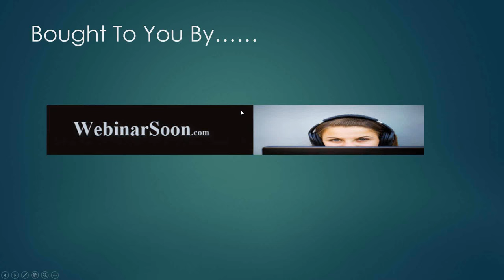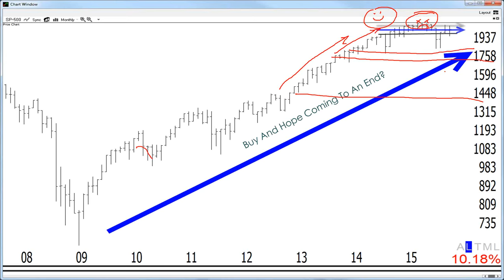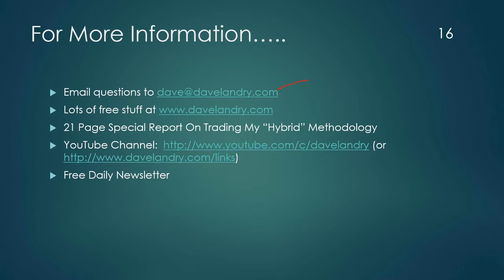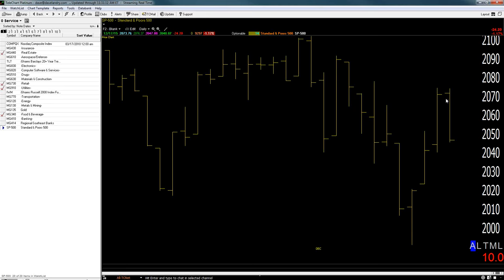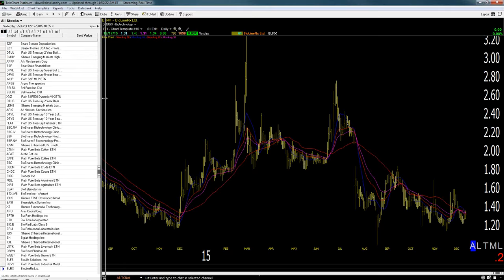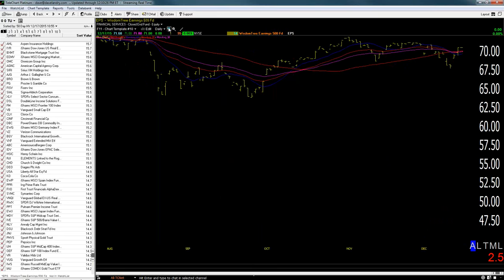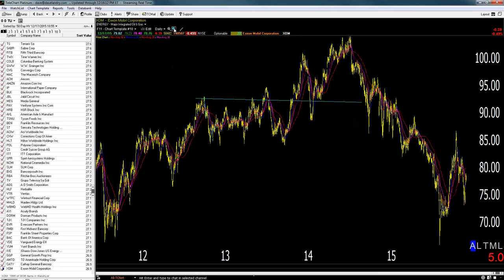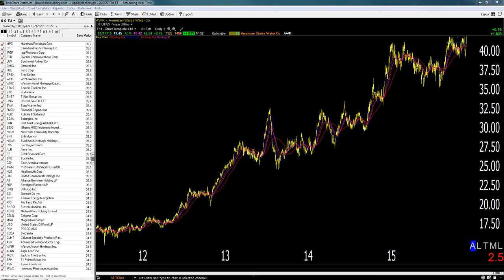Dave Landry's The Week In Charts-6 Easy Steps To Catch Major Tops and Bottoms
Dave talks about the markets and takes your questions then analyzes your stock picks.